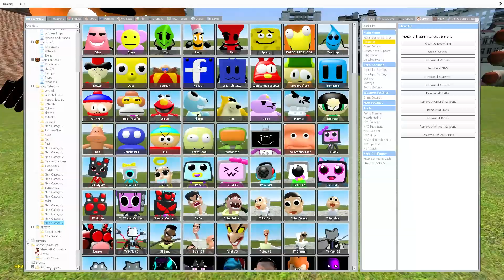COMBINE ALL NEW BFDI 3D SANIC CLONES MEMES CHARACTERS in Garry's Mod! (skibidi toilet)